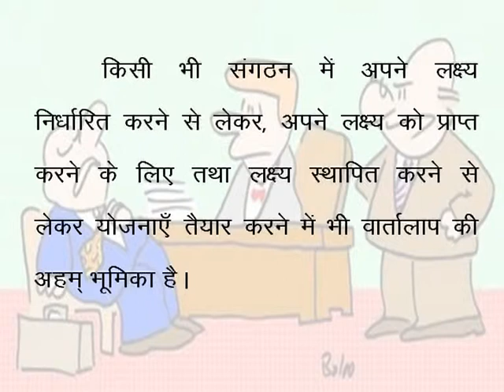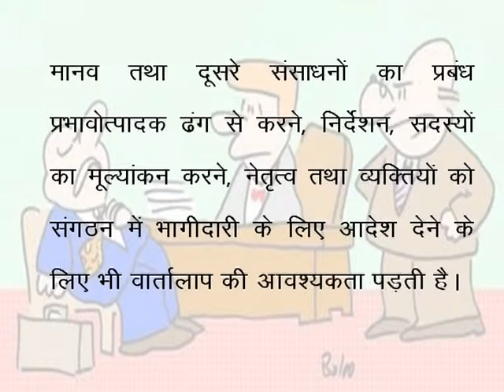PURPOSEO COMM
enter description